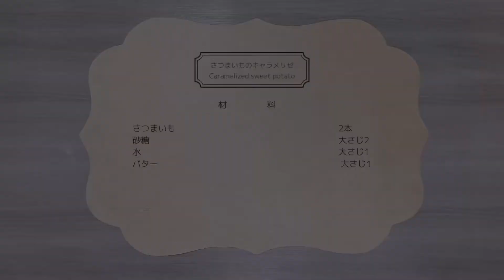沸騰ワード・志麻さんの人気スイーツ♪さつまいものキャラメリゼ♪Caramelized sweet potato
沸騰ワードでおなじみの”伝説の家政婦”志麻さんのさつまいものキャラメリゼ♪

ホクホクさつまいもにカラメルがとーってもよく合う絶品スイーツです♪
Caramelized sweet potato
It's an exquisite sweet that goes well with steamy sweet potatoes and caramel♪